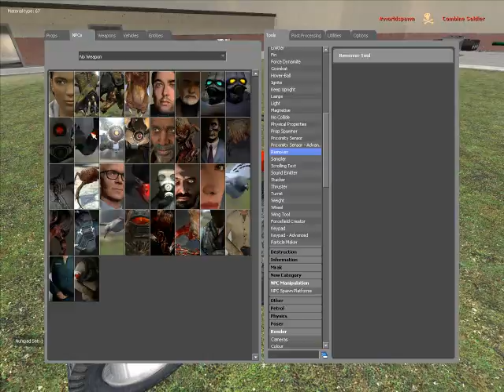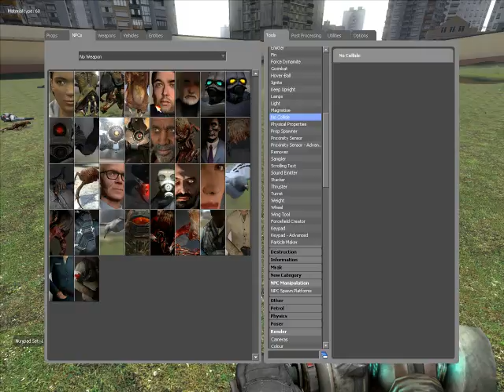GM10 - Banhammer Mobile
Decided to upload a ton of the old Gmod Videos I have. 48 gigs worth. Don't expect much detail in the description since there are so many. Questions and comments go below.